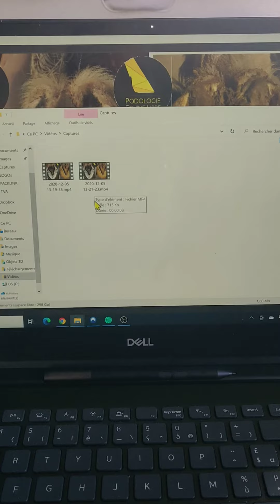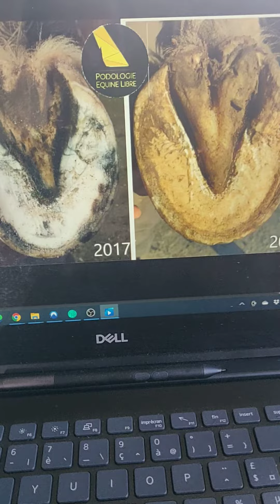Pas de souris sur OBS